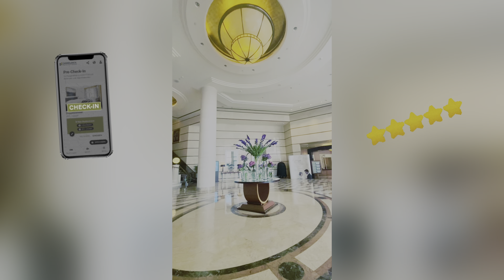Pool Day Vlog | Family Weekend | A Daycation Experience | Dubai Vlog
In this video we’ll walk you through How we Spend our Family Weekend at Outdoor Pool or you can Call it a DAYCATION in DUBAI. There is Lots of Water Splashing and Swimming in the video, we also had yummy snacks to munch on with Beautiful & Pleasant Weather. You can enjoy Lots of Fun moments throw-out the Video.

Our channel is about Amazing Experience with Twins. We cover lots of cool stuff such as Daily Vlogs, Fun Moments and fun activities.